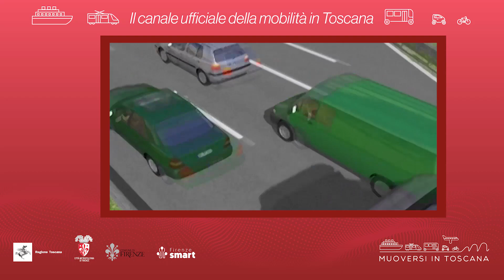Muoversi in Toscana - Edizione delle 9.30 del 13 novembre 2023